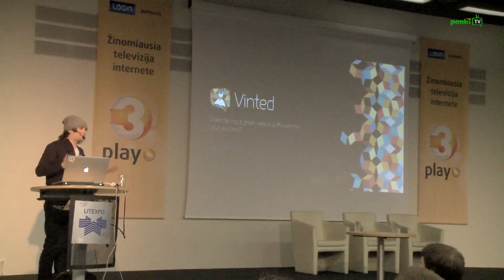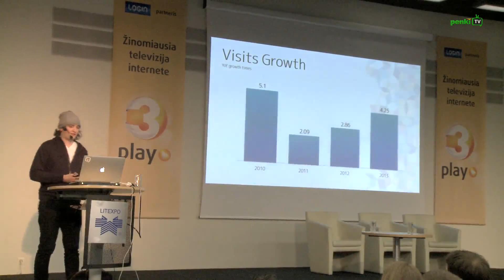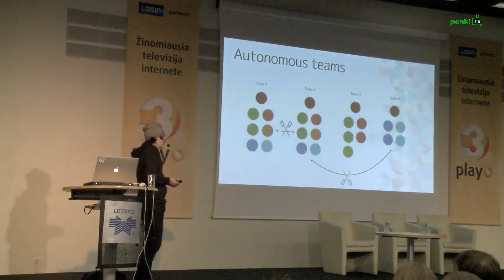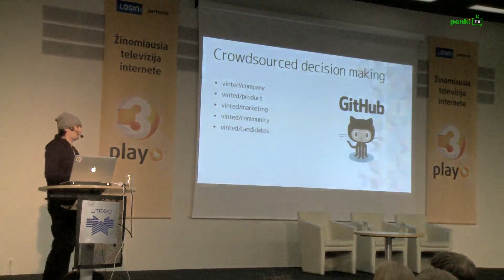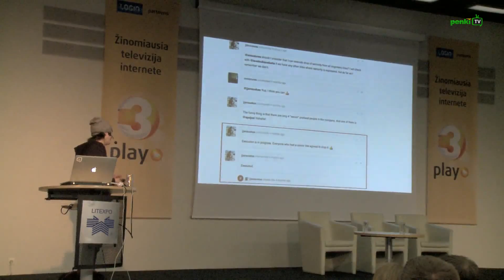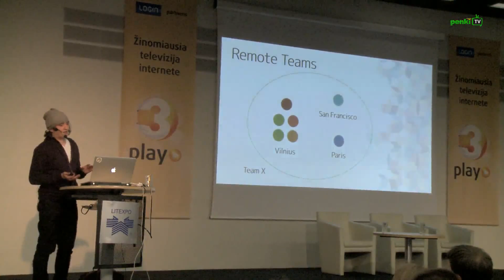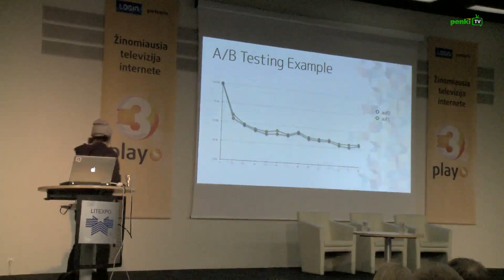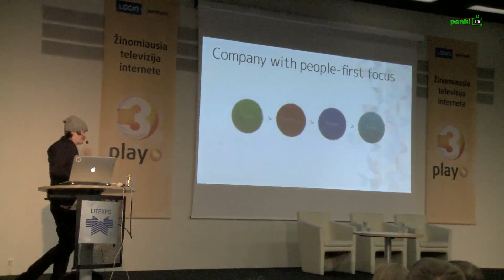Vinted Case: Why Having a Good Idea Does Not Guarantee Success? [EN] - tv3 play 1d 16h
Announcement at LOGIN 2014.

Justas Janauskas, CEO and co-founder of Vinted